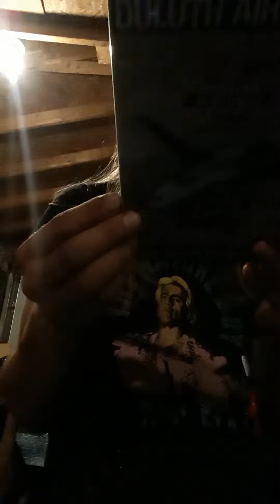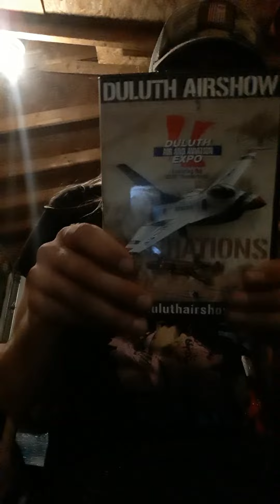Duluth airshow dvd unboxing